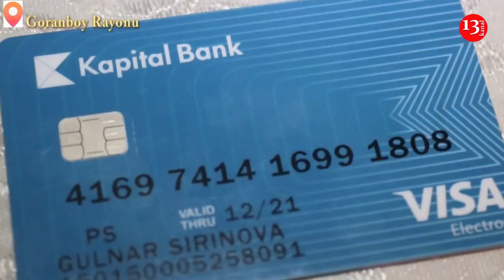"Dedi: Bura dükan deyil, dur çıx çölə, HARADASAN, AY SƏS VERDİYİM DEPUTAT, SİNƏNƏ DÖYÜRDÜN"- ŞİKAYƏT